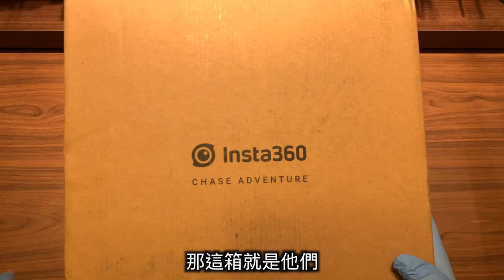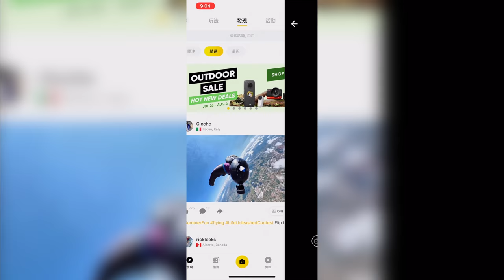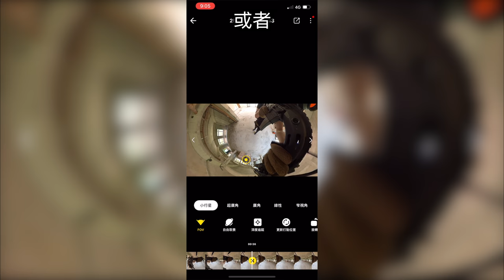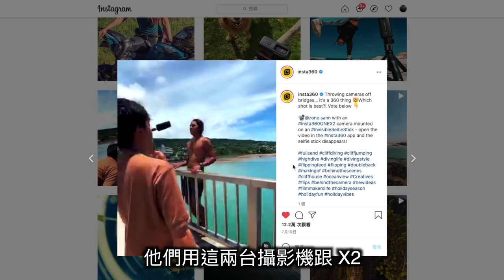【Airsoft＃65】全新生存視角畫面 超強全景攝影機 | Insta 360 GO 2 & One R Action Cam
先說喔！
這集反應熱烈
有機會來抽一台 One R 送大家喔！
一起努力來爭取送一台給你們！！！

🔥🔥🔥 用我的專屬連結購買有打折或送電池喔🔥🔥🔥
想要入手運動攝影機的趁現在！

在使用這兩台攝影機後
真的對他們的強大功能
感到非常驚艷
尤其是 GO 2
那麼小一台
畫質絲毫不輸 GoPro
即便我不打生存
依然可以用這兩台攝影機
拍出許多很棒的影片
一起來看看這兩台運動攝影機有多強大吧！

⚠️  警  告 ⚠️
1.無論槍中是否有裝填子彈皆不可任意指向人或動物。

2.不到發射時刻絕不把手指扣上板機。

3.射擊完畢後一定要把子彈排除，彈匣卸下。

4.槍要妥善保存使兒童無法輕易拿到之處。

5.使用時請全程配戴安全防具及護目鏡。

6.不可以窺視槍口。

7.在攜槍移動時，為了避免誤解，一定要把槍放入槍袋或是槍箱之後搬運。

8.購買者需年滿18歲，未滿18歲之人，應由監護人同意陪同購買及使用。
Airsoft
Insta 360 GO 2 & One R Action Cam
還沒看過上一集介紹影片的觀眾
連結在下方👇🏻👇🏻👇🏻